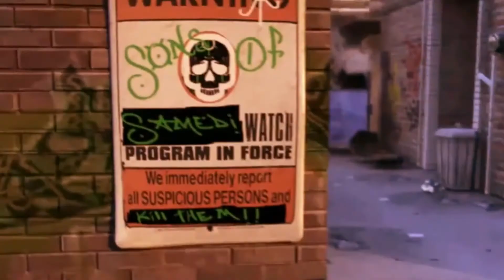Pyknijmy w... Saints Row 2. Odc. 20 - Odpicowanie bryki i transport więźniów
Gra akcji z 2009 r. Stworzona przez Volition Inc.